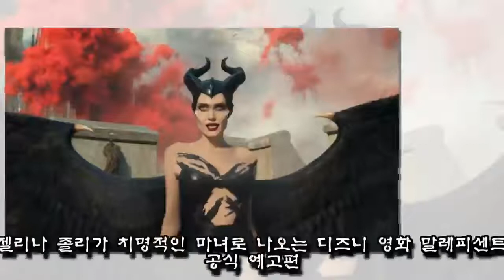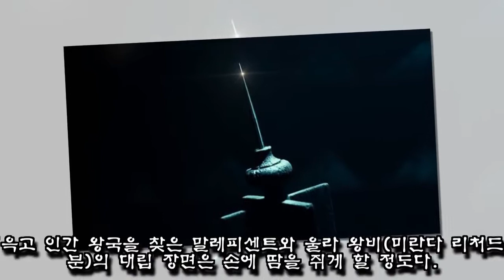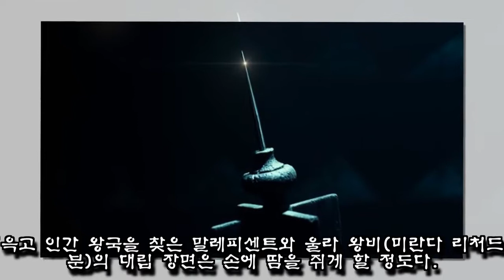안젤리나 졸리가 치명적인 마녀로 나오는 디즈니 영화 말레피센트 2 공식 예고편